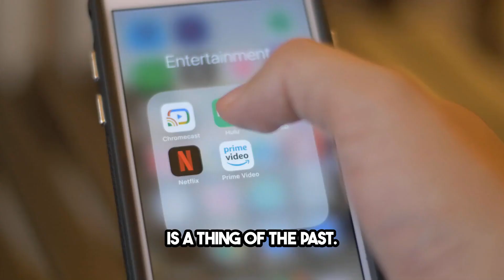Empowering Businesses and Communities with Broadband Services by SolveForce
Broadband services have become the lifeblood of our modern world, connecting businesses, individuals, and communities in ways never before imagined. SolveForce, a trusted leader in telecommunications and technology solutions, is committed to providing cutting-edge broadband services that empower businesses to thrive and communities to flourish.

High-Speed Connectivity:

SolveForce's broadband services deliver lightning-fast internet speeds, ensuring that businesses can operate with maximum efficiency and individuals can enjoy seamless online experiences. We believe in the power of high-speed connectivity to drive progress.

Seamless Communication:

In today's interconnected world, communication is key. Our broadband services enable businesses to connect with clients, partners, and teams effortlessly, fostering collaboration and innovation.

Education and Digital Learning:

Broadband is transforming education, making it accessible to learners of all ages and backgrounds. SolveForce's solutions support online learning, ensuring that students and educators have the tools they need to excel.

Supporting Small Businesses:

Small businesses are the backbone of our communities. SolveForce's broadband services empower small businesses to reach wider markets, streamline operations, and succeed in the digital age.

Rural Empowerment:

SolveForce is committed to bridging the digital divide. Our broadband services extend to rural areas, empowering rural communities with the connectivity they need for economic development, telehealth services, and an improved quality of life.

Government and Public Services:

We collaborate with government agencies and public institutions to enhance public services, improve communication, and facilitate efficient governance through robust broadband connectivity. We understand that a connected government serves its citizens better.

Security and Reliability:

Security is a top priority. SolveForce's broadband services prioritize data security and reliability, ensuring that your sensitive information is protected, and your network is always available.

Expert Support and Local Presence:

Our commitment to you goes beyond technology. SolveForce's team of experts is dedicated to supporting local businesses and communities, ensuring that your broadband needs are met promptly and effectively.

In conclusion, SolveForce's Broadband Services are the catalyst for connectivity, progress, and innovation in our modern world. Whether it's empowering businesses, enhancing education, supporting small businesses, or bridging the digital divide in rural areas, SolveForce is dedicated to providing broadband services that empower businesses and communities to thrive. By choosing SolveForce as your broadband partner, you join a community dedicated to harnessing the full potential of high-speed internet. Together, we're building a future where connectivity knows no boundaries, where progress is unstoppable, and where broadband services drive success and prosperity.